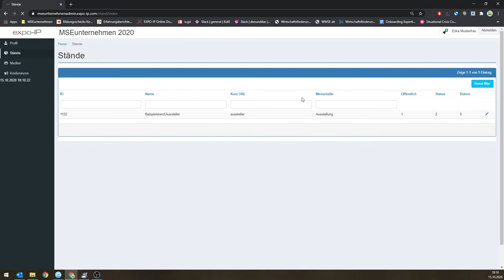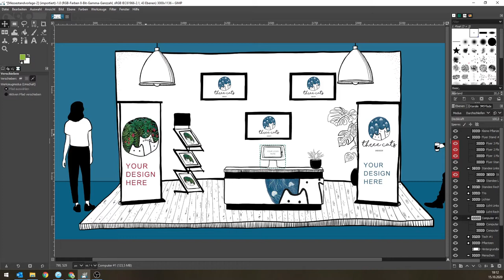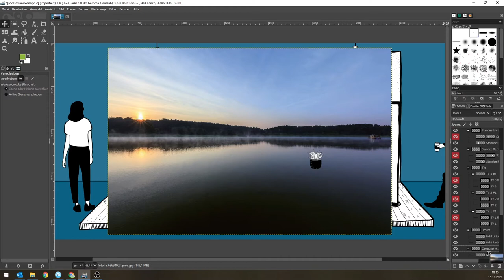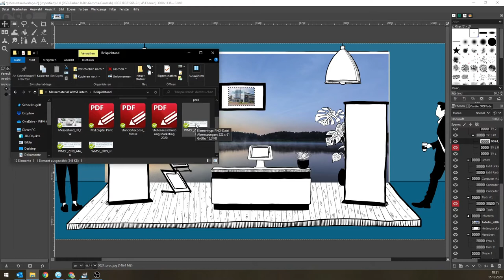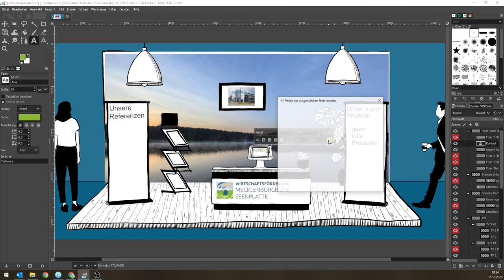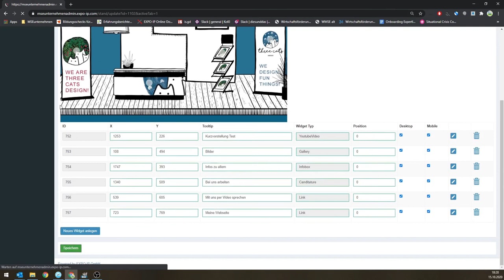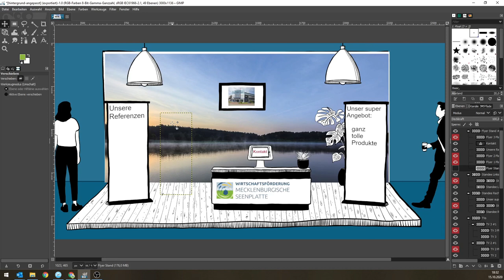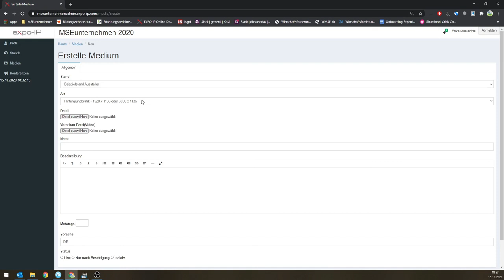Tutorial zur MSEunternehmen_digital: Messestand optisch gestalten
In diesem Tutorial wird demonstriert, welche Möglichkeiten es gibt, den eigenen Messestand optisch an die eigenen Bedürfnisse anzupassen.

Hinweis aufgrund von Nachfragen: Bearbeitbar wie hier gezeigt sind die PSD-Dateien. Die PNG-Dateien, die ebenfalls mit den Vorlagen den Aussteller*innen zur Verfügung gestellt werden, dienen nur der Ansicht zur Auswahl.